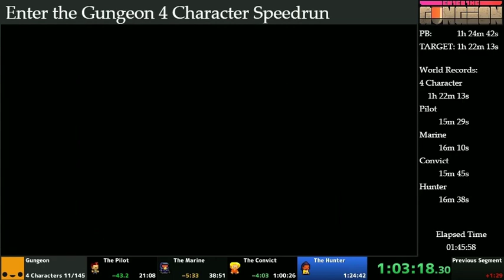Enter the Gungeon 4Char Speedrun in 1:22:52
Bait Launcher prevented me from getting WR.